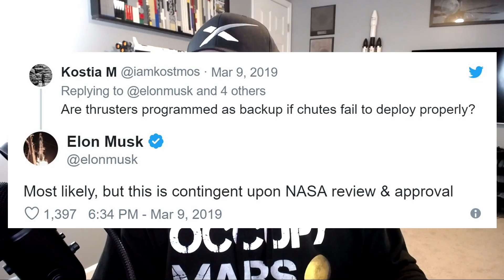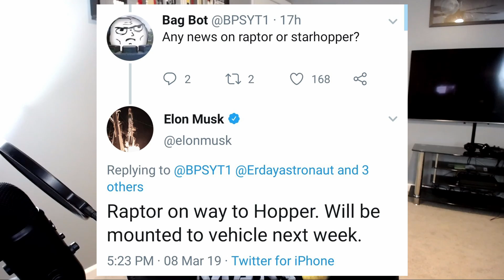SpaceX in the News - Episode 18 (Starhopper Igniting This Week!)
In this episode of SpaceX in the News, we listen to what NASA and SpaceX have been saying about the success of the recent Crew Dragon mission; and we visit Starhopper in Boca Chica, TX to take a look at all the major modifications now that the first Raptor engine has arrived.